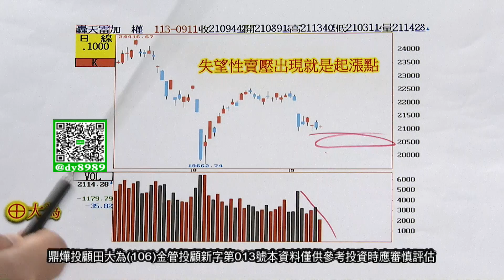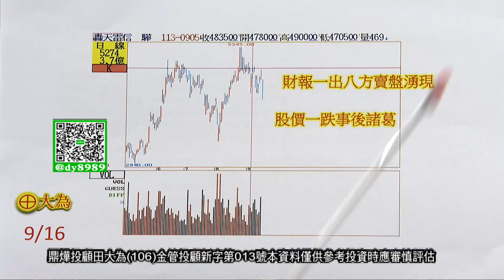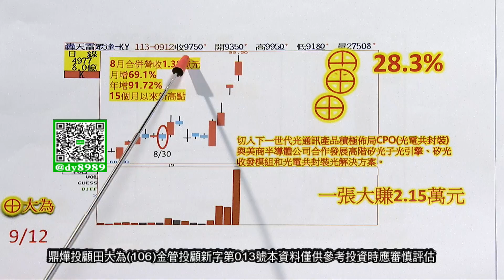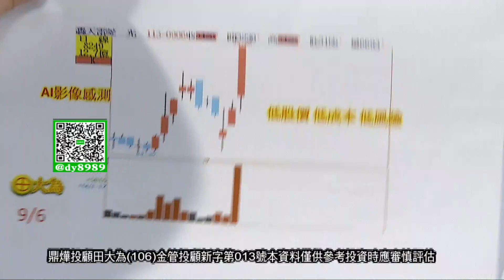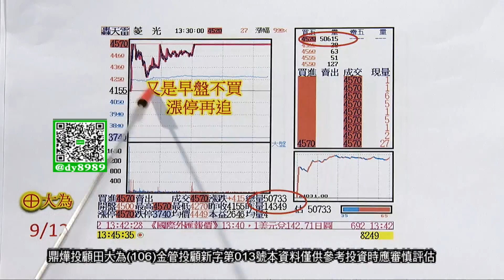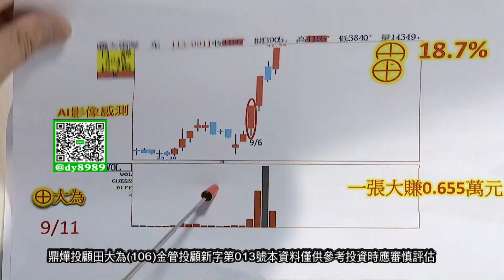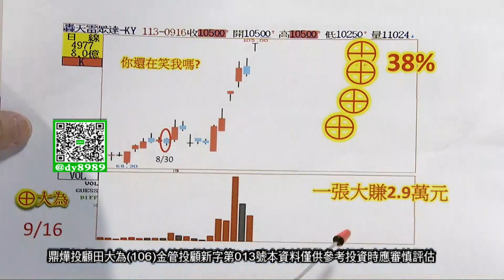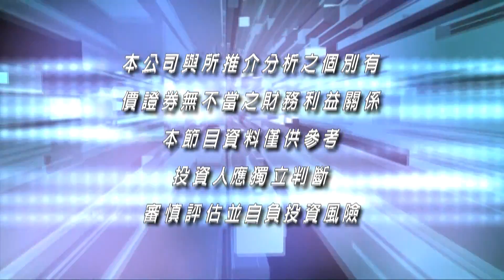【股市大有為】秋收! 節後最強飆股之一 跟上你就賺爆│田大為│20240916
《股市大有為》 每週一至週日05:00PM全球財經台Youtube直播首播
週六、日10:00AM重播
鼎燁投顧(106)金管投顧新字第013號 / 田大為 分析師